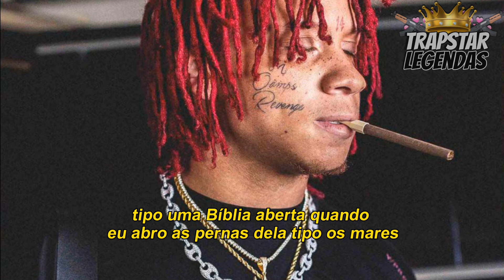Trippie Redd - Lil Wayne(Legendado)